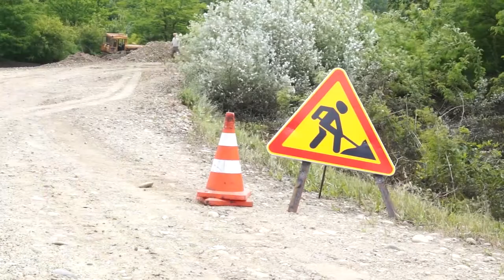НОВОСТИ 02-06-2017г Ликвидация последствий второго паводка